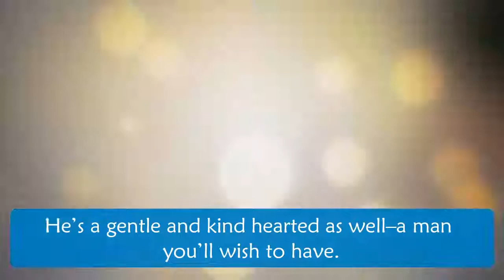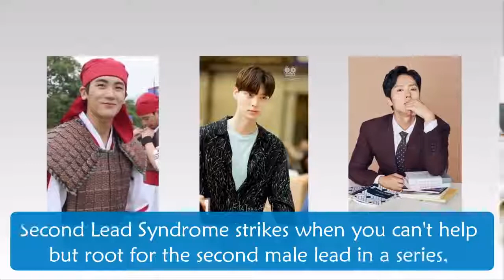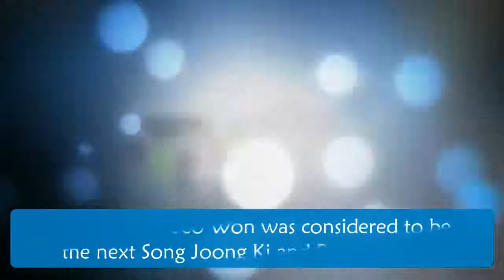TOP 10 Actors Who Gave Everyone Second Lead Syndrome in 2017